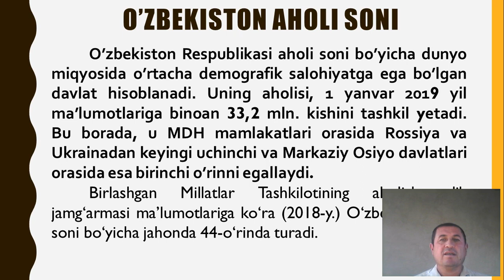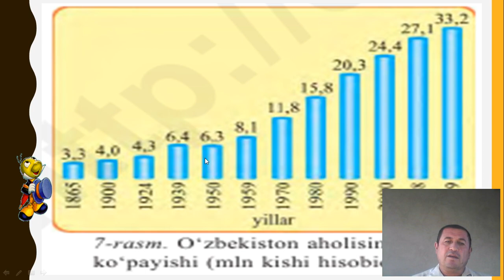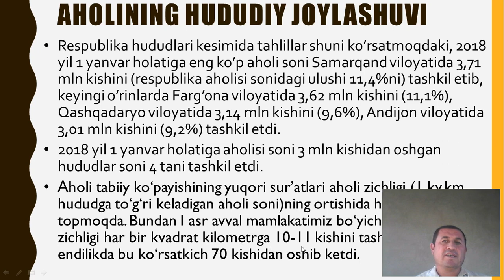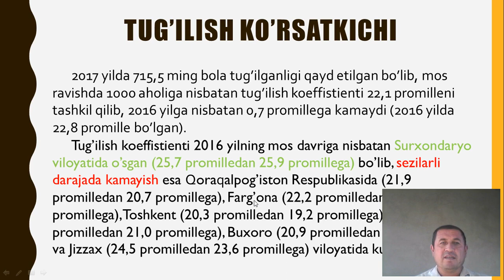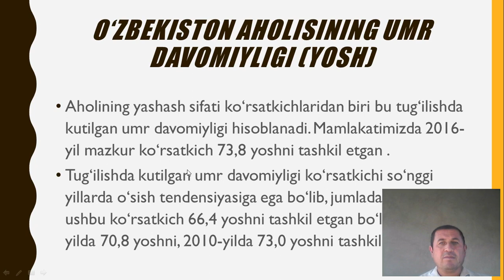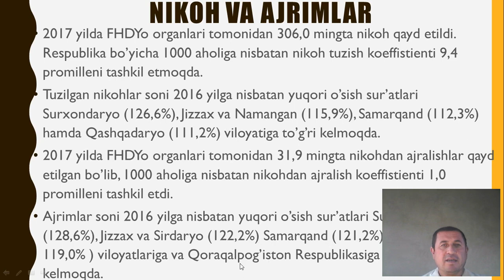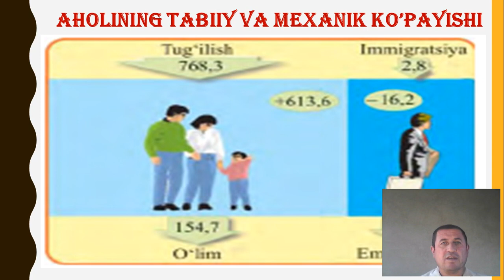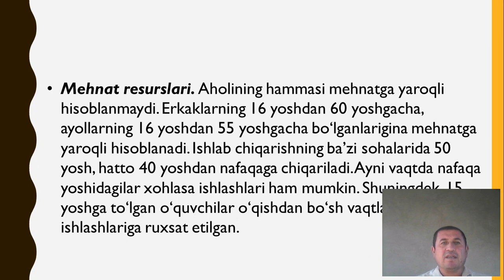O'zbekiston aholisi va mehnat resurslari Ahmadjon Mavlonov